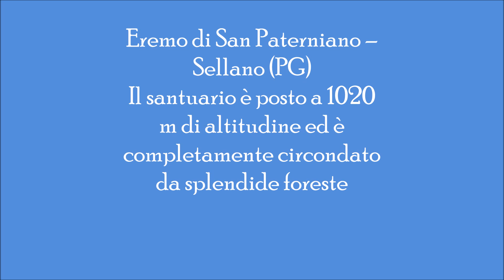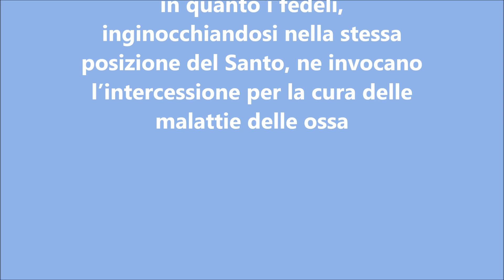parrot anafi - eremo San Paterniano -Sellano PG Italia